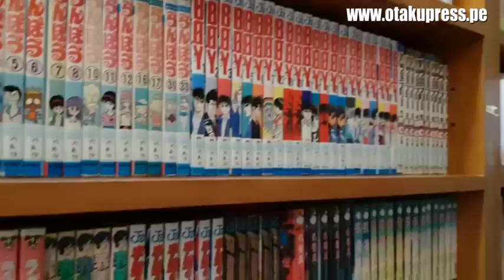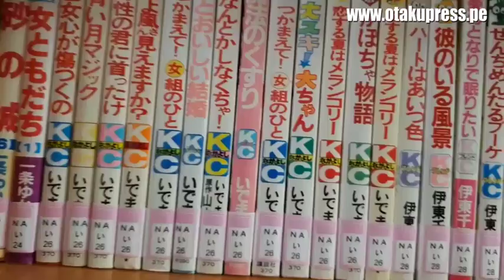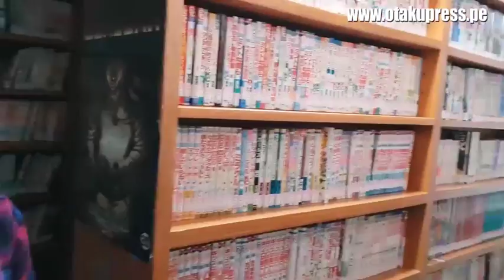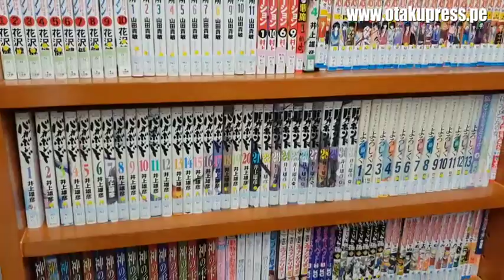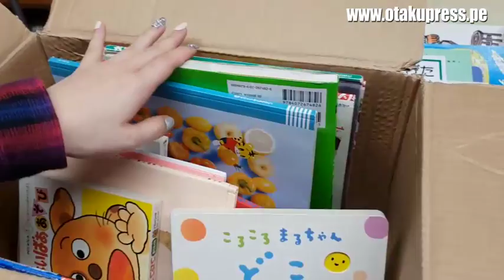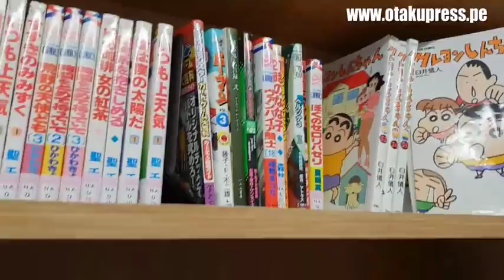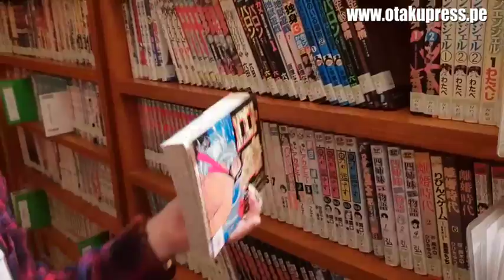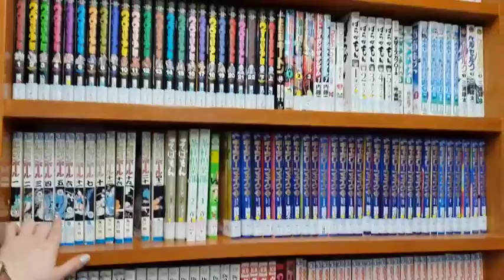MUSEO DEL MANGA EN CIUDAD DE MÉXICO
Más de 28 mil libros entre revistas, mangas y literatura en japonés, inglés y español están disponibles en el renovado Museo del Manga en Ciudad de México.

Otaku Press visitó este santuario otaku que abre sus puertas los fines de semana de 6 p.m. a 10 p.m.

Curiosidades de este video:
- El video fue grabado en agosto del 2018 pero ya confirmé que todos los datos estuvieran actualizados :)
- Es un lugar ideal para visitar si estás en la Ciudad de México. Con este video inauguro la lista de reproducción Ser otaku en México.

- 1 opción para el sorteo exclusivo para suscriptores de Otaku Press de productos oficiales sobre anime o manga comprados en Japón (sin envío). El sorteo se realizará al regreso del viaje.